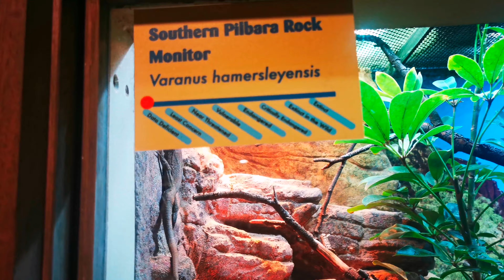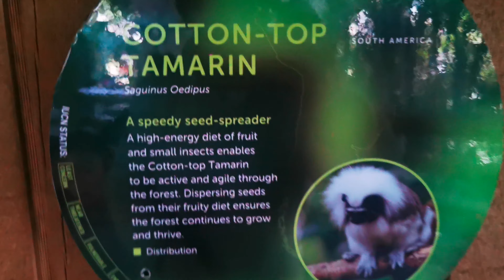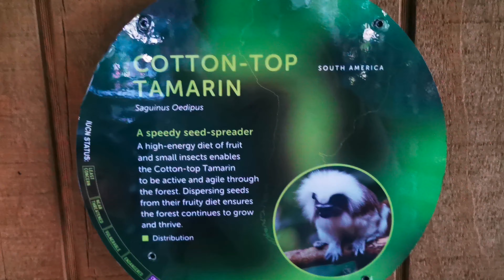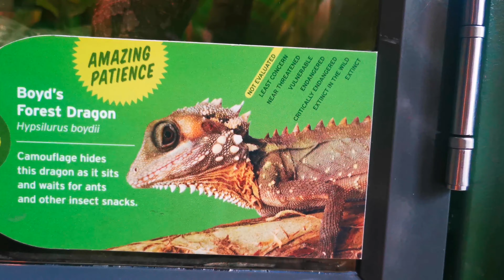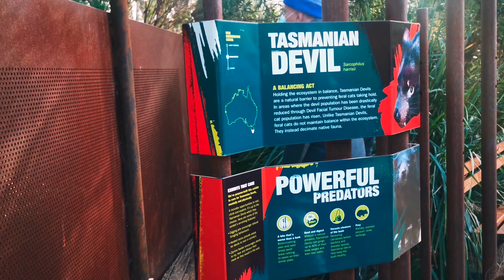19/06/2022 melbourne zoo